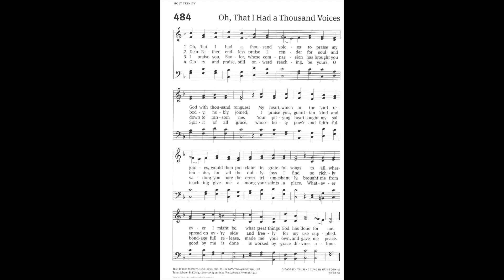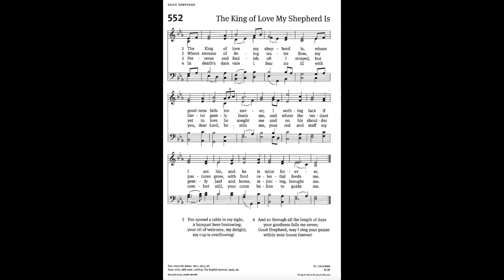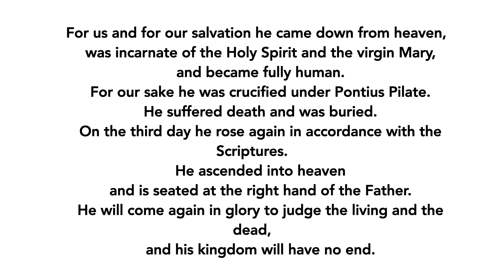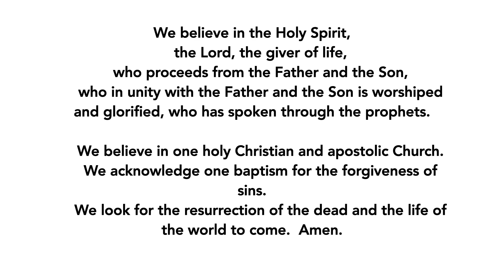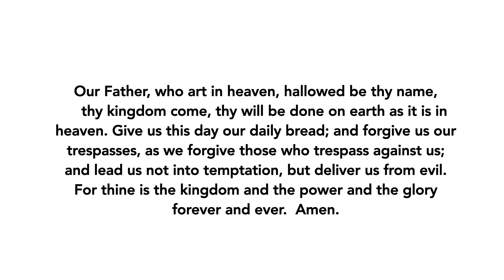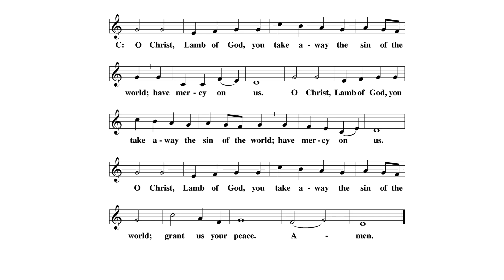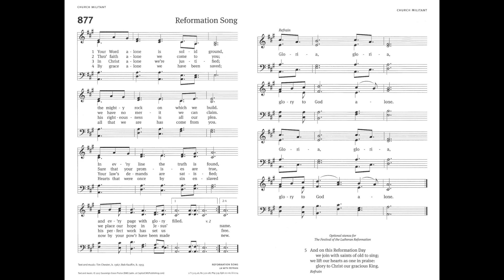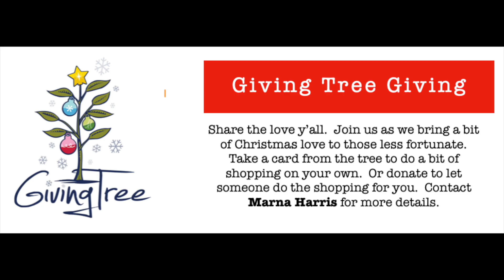October 13, 2024. Sanctuary on Demand for Pentecost 21. Christ is Greater... Than Your Faith.